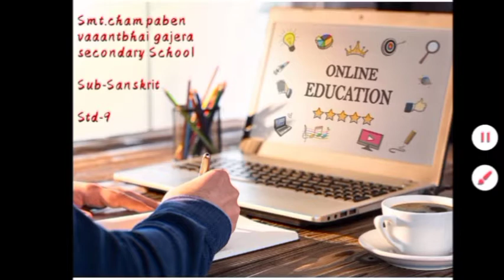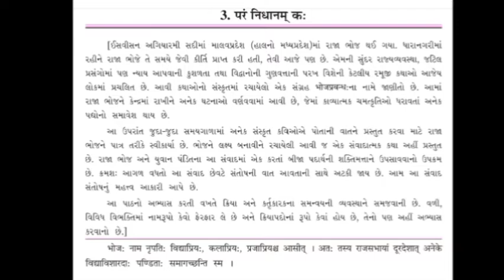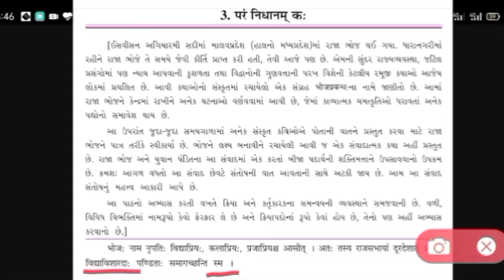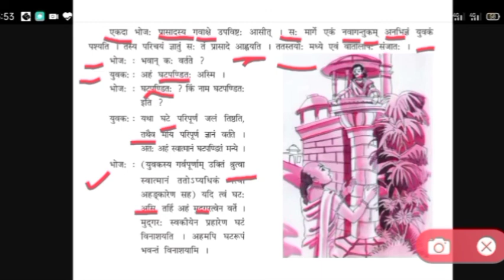std 9th (GM) sanskrit chapter 3 part 2